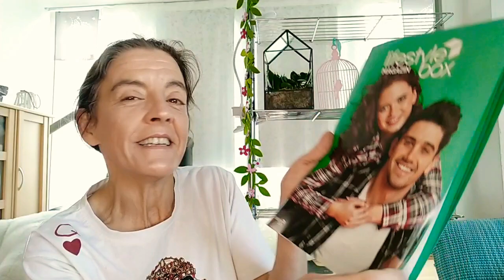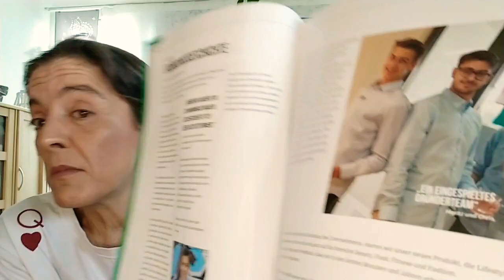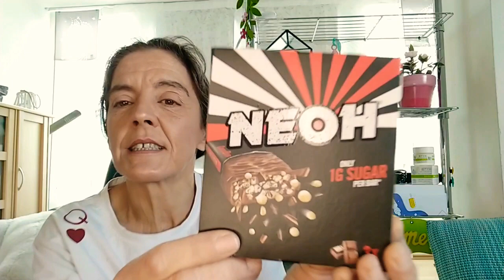Lifestyle box.😻 April💗